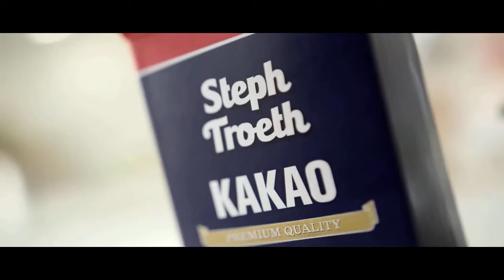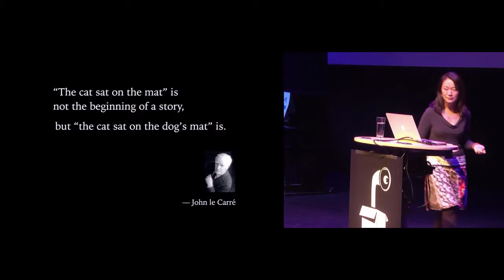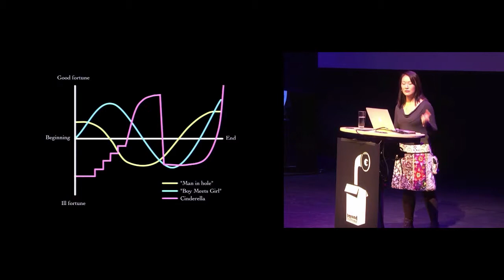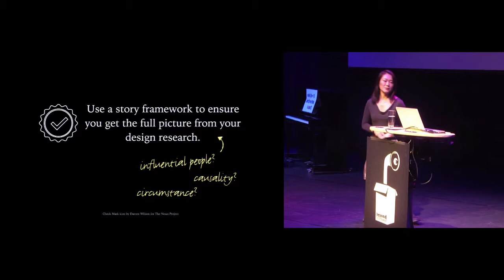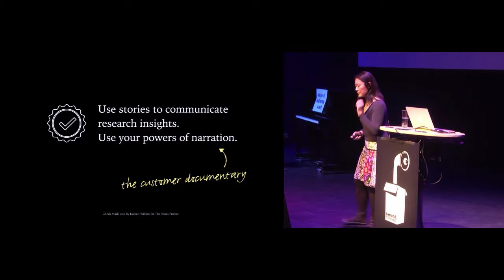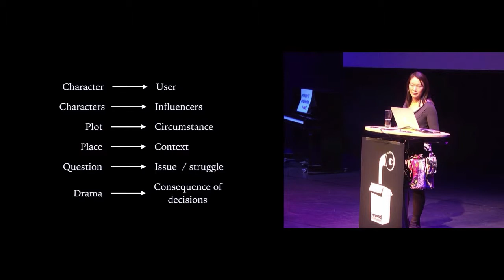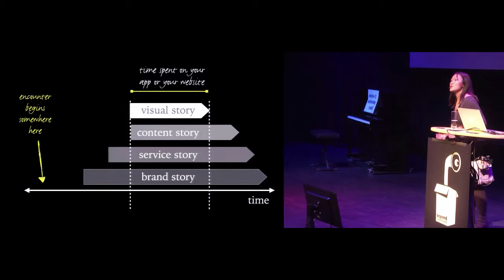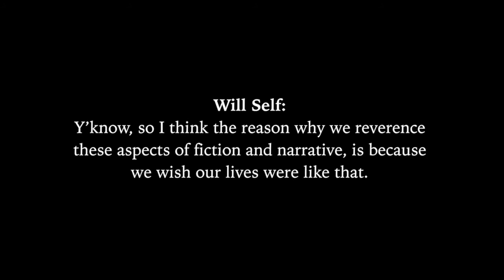Steph Troeth - The Hidden Plot Device - btconfBER2015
Title: The Hidden Plot Device

Description:
“Storytelling" appears to be a magic word when it comes to creating user experience—we use it to evoke design ideals, to summon the creative spirit, or to cry out for a narrative link across the complex world of devices and short attention span. But is this all there is?

Unconvinced that storytelling could be so superficial, Steph spent a few years learning from the art of making documentaries, crime fiction, novels and the shortest of stories. As she uncovered the parallels in the making of stories and the research/design processes of UX, she began to formulate a framework where these two worlds meet, unearthing a different angle on what do in order to take our skills to greater heights.

In this session, Steph will show how understanding the essence and practice of story opens a world of possibilities and adds another dimension to your UX toolset. Better still, it’s less of a mystery than what you might think.